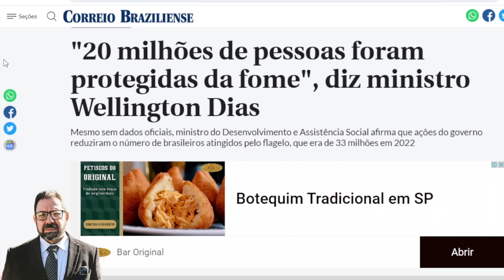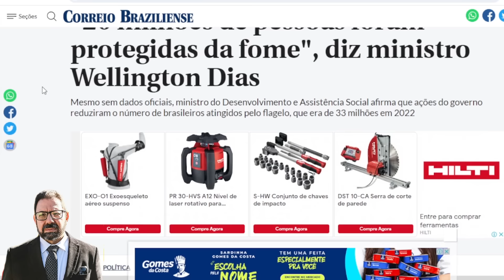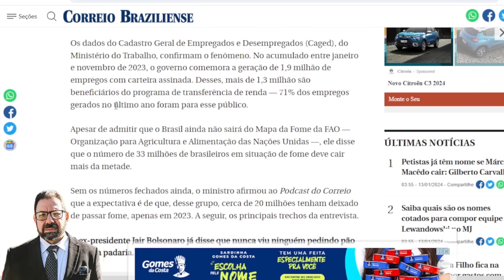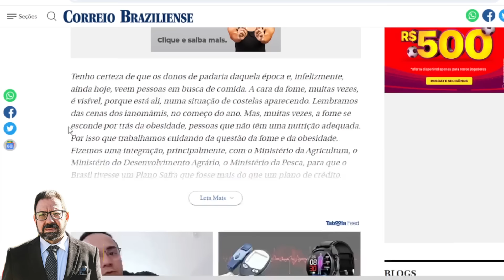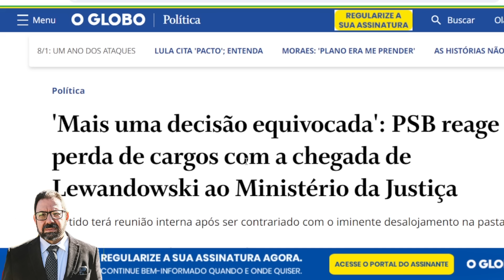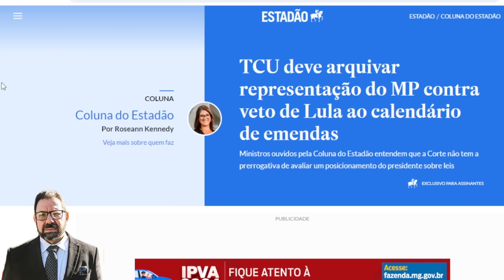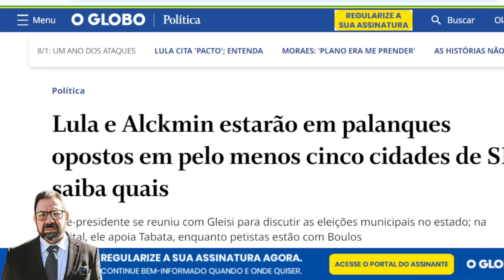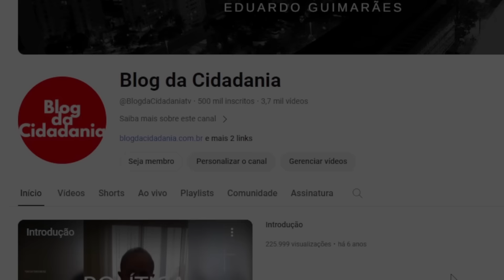Lula tira 20 milhões da fome em 1 ano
Acaba de sair uma bomba em termos de fortalecimento da imagem de Lula no Brasil e no Mundo. Um feito espantoso